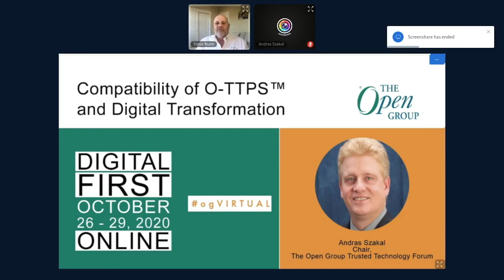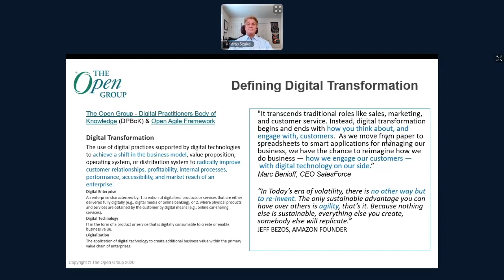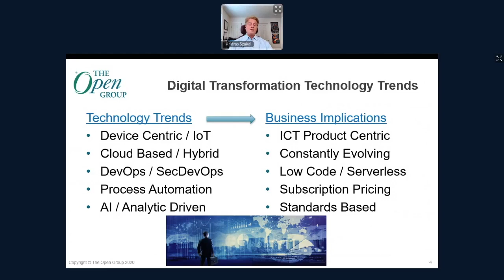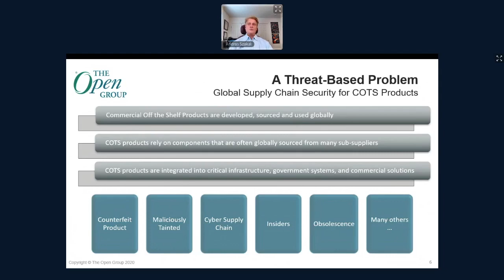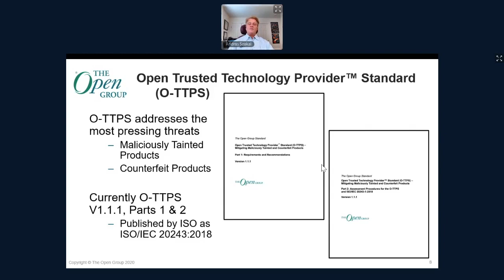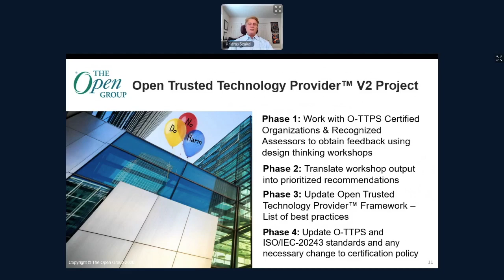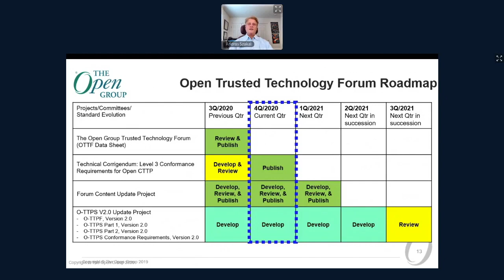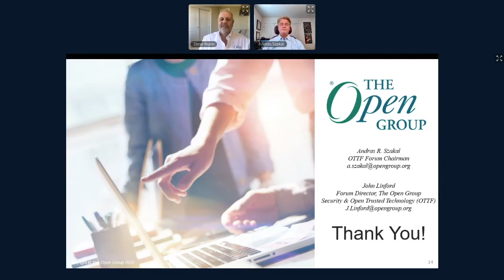Compatibility of O-TTPS™ and Digital Transformation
Andras Szakal is a recognized expert on Supply Chain Security, Cloud Architecture and Cybersecurity. He is widely recognized as the driving force behind ISO/IEC-20243 better known as the Open Trusted Technology Provider Standard and his tireless work to establish recognized professional credentials for technology professionals through the creation of the Open Professions Framework. Mr. Szakal holds professional certifications in security (CSSLP), solutions architecture (Distinguished Certified Architect), and supply chain security (Master Certified O-TTP).

His experience spans over 30 years of research, telecommunications, global standards contributions and public sector executive leadership. He holds undergraduate degrees in Biology and Computer Science and a master’s degree in Computer Science from James Madison University with a concentration in Operating Systems and Artificial Intelligence.

He held the Chairman Board of Directors of The Open Group from 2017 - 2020. He is currently an officer of two industry forums, the Open Professions Work Group and the Open Trusted Technology Provider Forum (OTTF). As an invited expert he participates in multiple federal government industry bodies including the DHS Supply Chain Security Task Force and the Software and Supply Chain Security Forum.